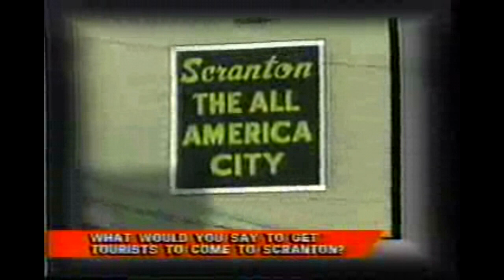Bold Choices in Cars and Hats! Stunt & Hotring Racing! Win On Sunday! Let's Play GTA5 Online!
A nice mix of Cunning Stunts and Hotring Racing, wearing a hat that I did not intentionally glitch this way. The Game did it leaving a job. I just saved it. Whether or not this outfit caused me to choose cars outside the meta, I don't know. But it is what it is.